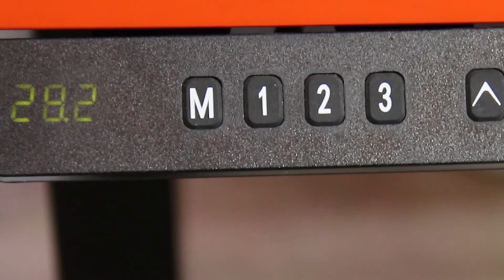Adjustable Height Desk / Electric Table Lift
Electric Table Lift Sit stand desk for home or work.
Total Weight Capacity: 285 lb
3-Programmable Positions
LED Display that shows the exact height in inches
Collision Sensors (detect obstructions when raising or lowering the table)
Height Adjustment Range: 19-11/16"
 Lowest position 26-9/16"H / Highest position 46-1/2"H
Width Range: 46-9/16" - 63"
 Foot Length: 25-1/2"
Number of leg sections: 2
Non-scratch glides & casters
 2-Motors built into legs
Leg Profile: Rectangular
5 Year Warranty
 UL Listed
 ANSI/BIFMA Tested